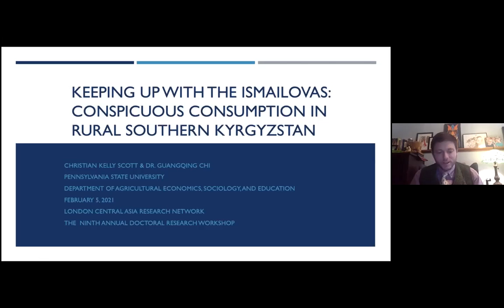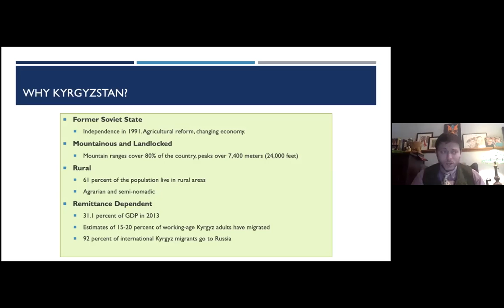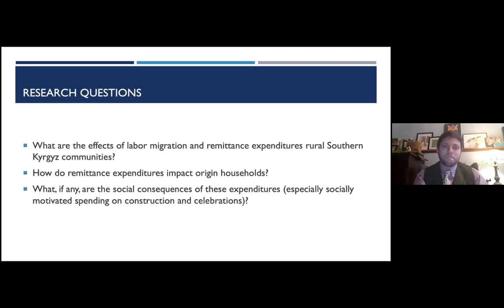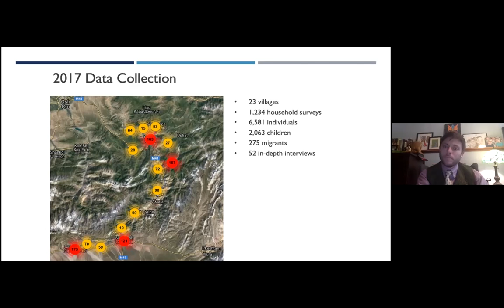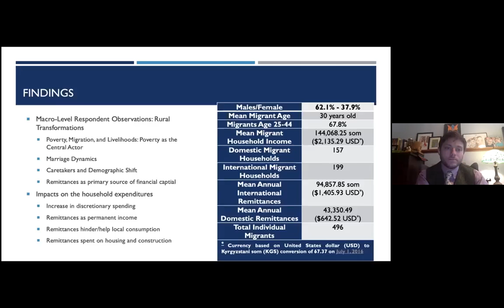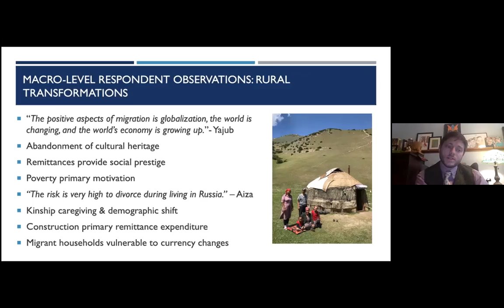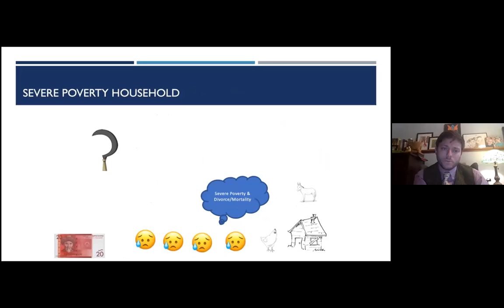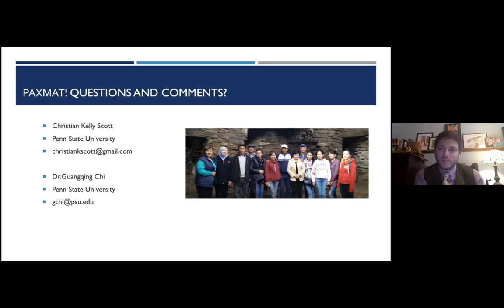Christian Kelly Scott and Dr. Guangqing Chi, ‘Keeping up with the Ismailovas...'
Paper presented at The Ninth Annual Doctoral Research Workshop organized by London Central Asia Research Network, The Social and Cultural Meaning of Money in Central Asia, Webinar, 5th February  2021
The authors are Christian Kelly Scott and Dr. Guangqing Chi.
Christian Kelly Scott is a dual doctoral Ph.D. candidate in Rural Sociology and International Agriculture, & Development in the Department of Agricultural Economics, Sociology, and Education at the Pennsylvania State University. His research focuses on societal issues of hunger and food insecurity. His dissertation focuses on the economic, environmental, and social determinants of household food security in the rural southern Kyrgyz highlands.